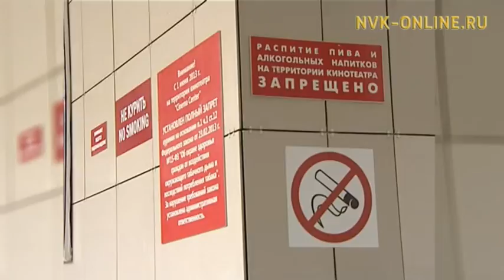Ограничение курения в общественных местах снизило число курильщиков в России